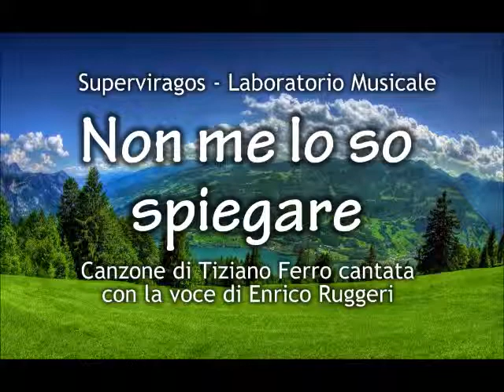Non me lo so spiegare - Cantata da Enrico Ruggeri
Non me lo so spiegare. Canzone di Tiziano Ferro cantata da Luca Virago che imita la voce di Enrico Ruggeri.